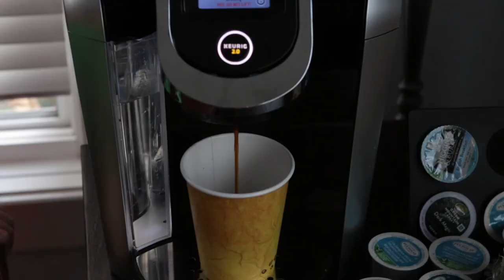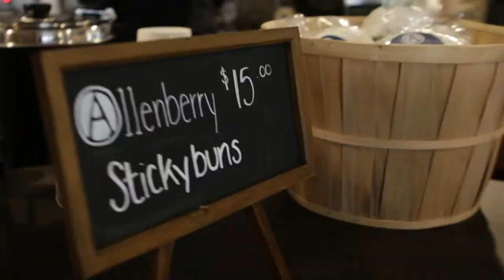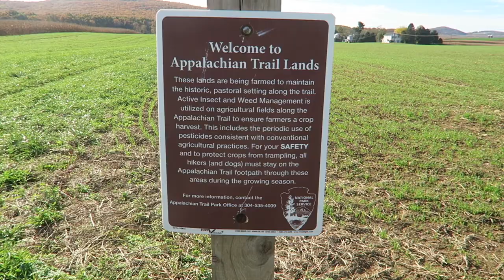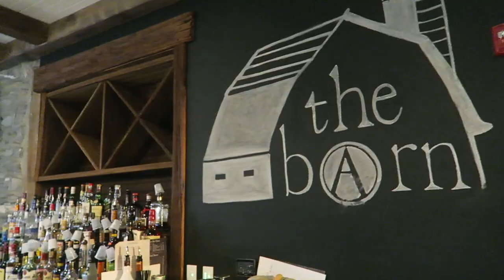Where to stay, play and eat in the Cumberland Valley